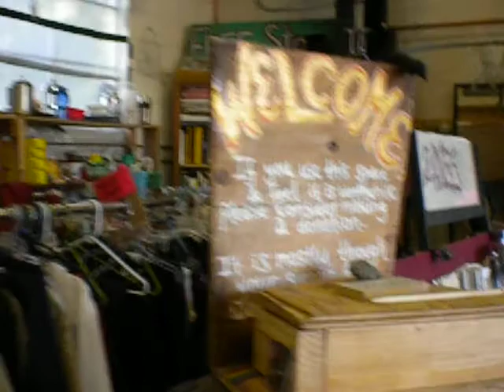Hammer Time! Free Store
This is a video explain the Hammer Time! Projects Free Store. We are located at 1000 E Laurel St. Fort Collins, CO. Come by!